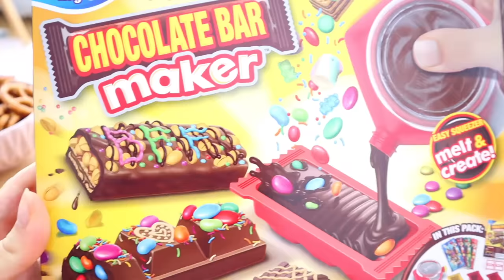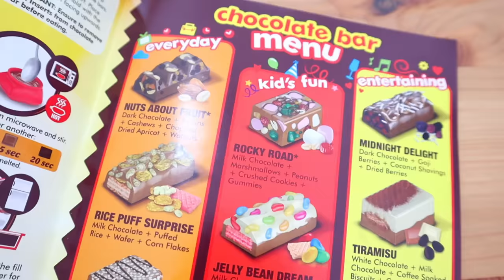Selbstgemachte SCHOKORIEGEL 🍫 BFF Battle 👯‍♀️ | ViktoriaSarina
Es ist wieder Zeit für ein BFF Battle. Nach dem größten Keks der Welt und der hässlichsten Torte ever - wer macht die merkwürdigeren und besondersten selbstgemachte Schokoriegel mit komischen Zutaten? Lecker soll die Schoko aber auch sein! VikiSarinaFam ❤

▹ neuer SCHÜLERKALENDER
▹ MITMACHBUCH "Frag dich mal!"
▹ "Das Buch zum Fertigmalen

WOW!! Wer es geschafft hat bis hier hin zu lesen, kommentiere jetzt: "Aaaahh!!! 😱 Wie der Kaktusstachel in der Lippe steckt 😭🌵